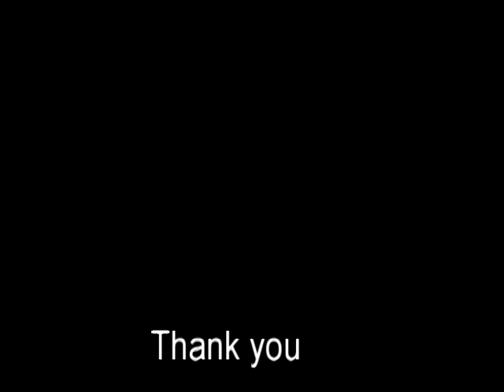Oldest Paintings of Indian Cities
1: Bridge on Alaknanda river,
2: Ganga Ghat
3: Jamuna Ghat
4:  kanheri caves Mumbai
5: Maharajah Duleep singh at gate of Lahore with british troops
6: Shree Nagar rope bridge
7: The fort of Vellore in the Karnataka
8: Tiger Hunting
9: Todi fatehpur fort Uttar Pradesh
10: View from Agra Fort